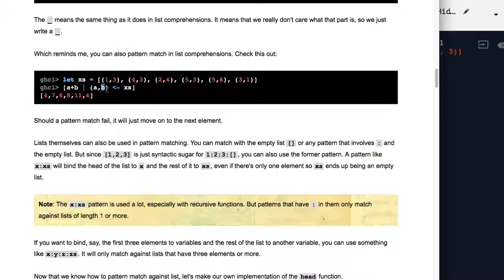[Haskell] 012-4 Solution